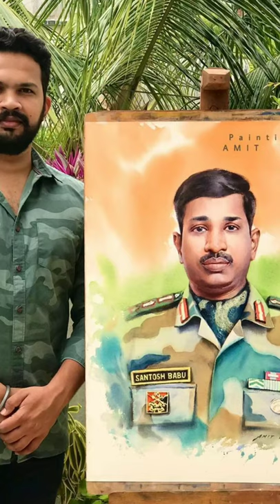ARTIST's JOURNEY | Art Talk podcast with Amit Dhane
✔Artist's Growth hack series

In this Art Talk podcast with Artist Amit Dhane, we discussed the ARTIST's JOURNEY.
We conversed about watercolours as Amit Ji is a wonderful watercolour artist. I asked Amit Ji about his experiences as an artist. He also said that the scope of fine arts in India is great but we need to work really hard to establish ourselves in this field. Consistent practise and learning is the way to get better at art.

Art career, how to make money as an artist, how to become an artist. these are some common question that I usually get and here we discussed all of them. He also told to build an art community so that one can practice the art of drawing or painting.

we talked about his life experiences and also he shared some tips on how to become a watercolour artist, and how to work as a professional artist in India, also one can grow as an artist on Instagram.

This podcast will help the viewers to grow as an artist. Some really important Art advise for every Art lover is discussed in this podcast. Share the knowledge and spread this video. so that I can bring more valuable videos like this in future.

🔴TO GET ART MATERIALS AT A CHEAP PRICE ( as compared to Amazon)

( watch this video to get important art Advice  from various successful artists of India)